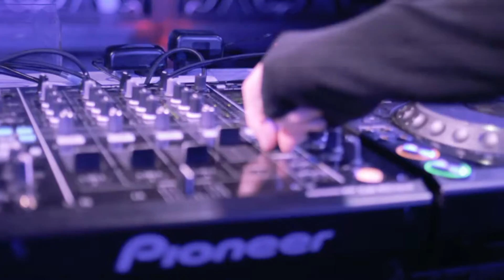CUBE BA ft JODY WISTERNOFF (UK) Aftermovie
Viernes 13 de Mayo de 2016 @ Museum (Buenos Aires)
CUBE BA presentó a Jody Wisternoff (Anjunadeep, UK) junto a Abity & YYYY.